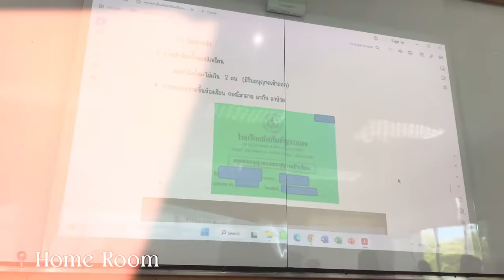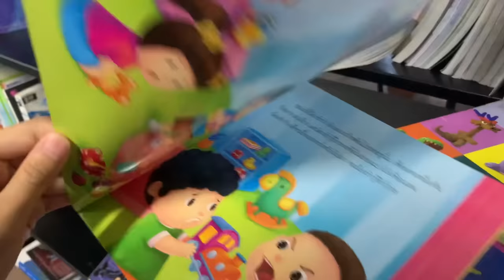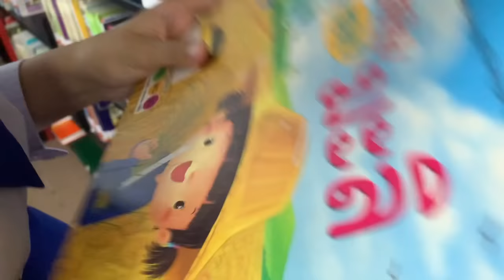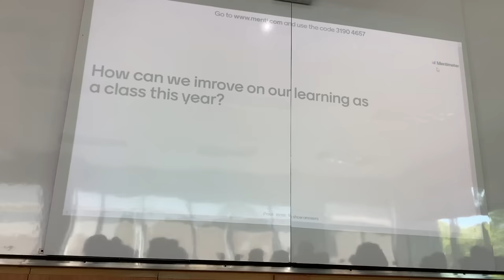เปิดเทอมวันแรก!! Back to School Vlog! เป็นพี่ ม.5 ม.6 แล้ว วีว่าไปโรงเรียนคนเดียว!! | WiwaWawow TV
😍กดติดตาม แล้วกด กระดิ่ง เพื่อที่จะไม่พลาดคลิปใหม่ๆของพวกเรา ทุกสัปดาห์นะคะ

😍ติดตามน้องวีว่า พี่วาวา พี่วาว ได้ที่นี่เลย